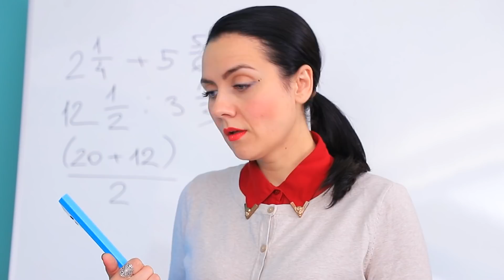Si Tu Te Réveilles Dans Le Corps D'Un Garçon / 13 Situations Gênantes Et Amusantes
Les rêves peuvent devenir réalité ! Tu veux passer une journée dans le corps de quelqu'un d'autre ? Tout est possible sur notre chaîne !